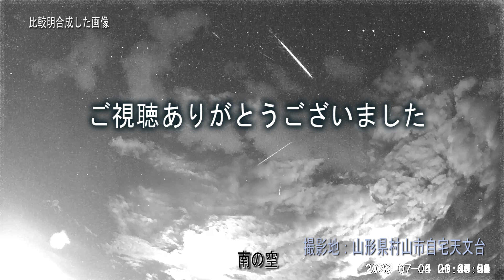流星 2023/07/04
2023年7月4日の晩から翌日明け方までに捕らえた流星です。
雲の多い夜でした。月明かりに負けない明るい流星も入りました。